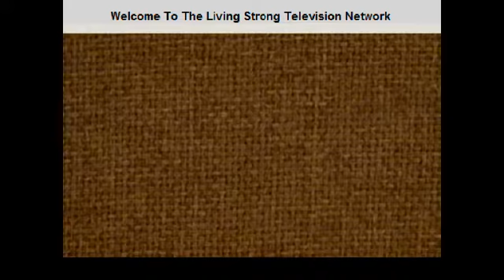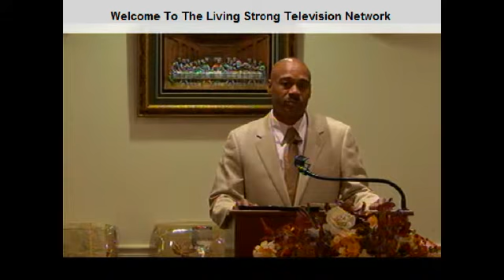Living Strong TV Sermon by Prophet Scottie L Johnson 2/08/2013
Living Strong TV Broadcast Feb. 08, 2013
Living Stong Show Hosted By Scottie L. Johnson of Seed Time And Harvest Ministries (Jesup ,Ga) Broadcasted from Whosoever Will Outreach Ministries Pastor Josie M. Bostick Located at 2121 Tillman Hwy ,Ridgeland SC 29936